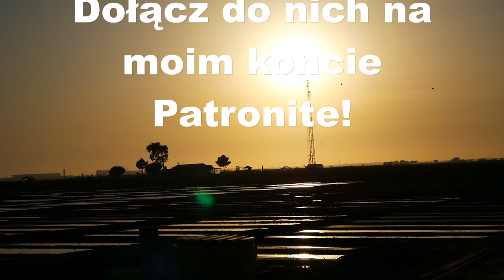Daj się oczarować - Aveiro - Portugalia #3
Serwus!
Zabieram Was do miasta, które każdemu kojarzy się z jednym... z Wenecją. Aveiro, czyli leżące niedaleko Porto miasteczko, dzięki swojej sieci kanałów i pięknej, charakterystycznej zabudowie zyskało sobie ten przydomek nie bez powodu!
Jest jednak w nim o wiele więcej czarujących rzeczy, zaczynając od pysznej, świeżej ryby, lokalnego deseru, na polach solnych(!) kończąc.
Zapraszam Was w podróż do Aveiro, miasta, w którym nie sposób się nie zakochać!

Dziękuję za wsparcie moim patronom:
Franio Banio
Mikołaj Samborski
Adam Barej